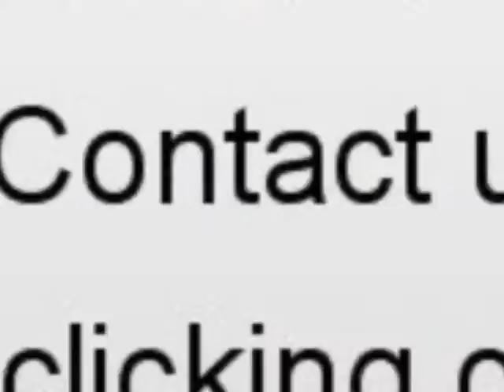Sale one BMW 318 Montpellier Hérault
For sale at  Montpellier  Used car BMW 318 of 102000 Km.
used motors Autoenvideo : Sale one BMW 318  Montpellier  Hérault